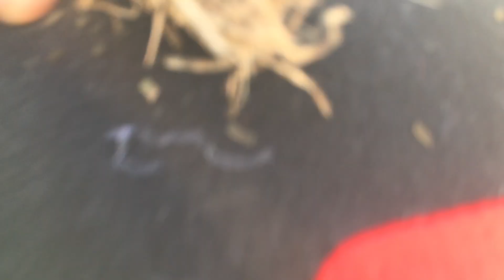Sonic Plush Adventures ep 12 Dark shadow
This is a dark shadow